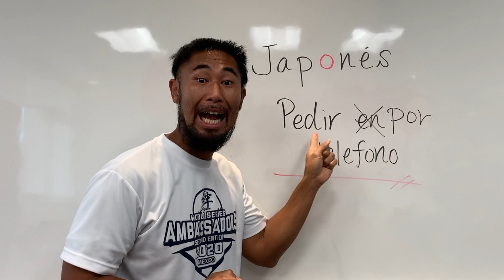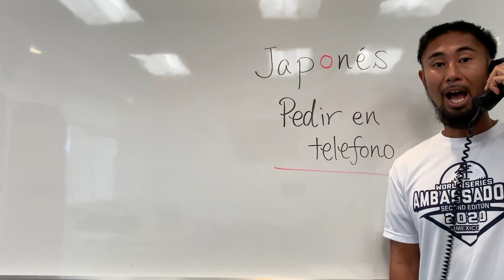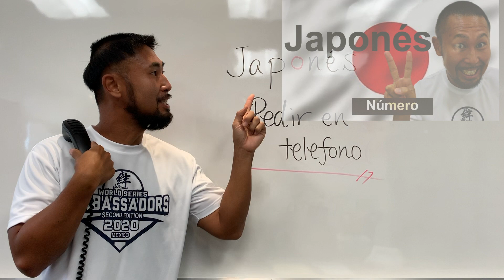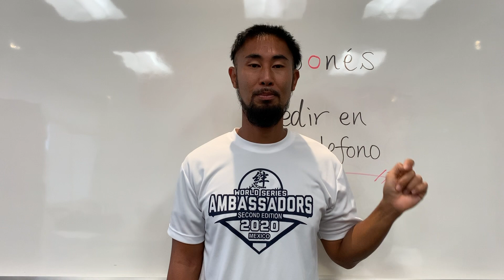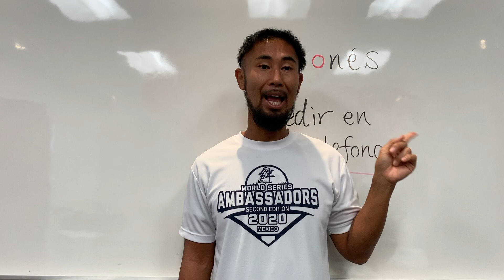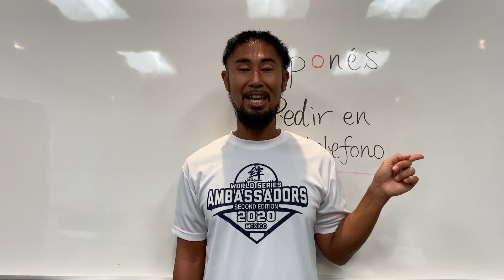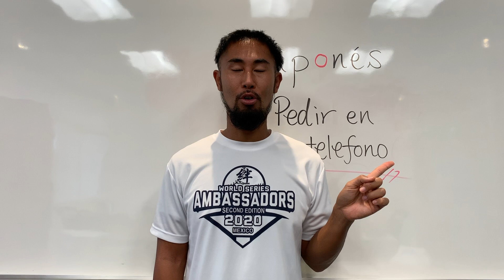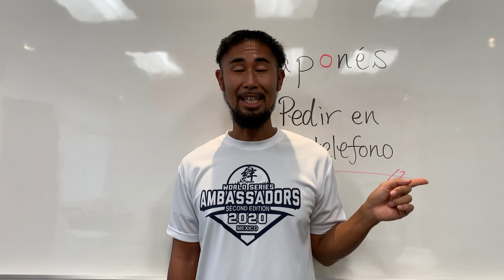Clase de Japonés: Cómo Comunicarse/Pedir por Teléfono | 電話でのやりとり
Hola Soy Keito Homma! Creo que es mejor para saber cómo comunicarse por teléfono en Japonés. Utiliza para pedir Taxi o Comidas! Intenta y usa las palabras cuando estas pidiendo algo en Japones

Espero que disfrutes mi video! Si pude ayudar alguna duda de la idioma Japonés sera genial!
Si tienes alguna pregunta por favor me escribes y deja tus opinas o pregunta en el comentario!

🔽*Videos Relacionados/Related Videos/関連ビデオ
- Clase de Japonés: Coloquiales Prácticas para Expresión

🔽Keito Homma
~2000 ➡️🇯🇵Japon (Japan/日本）
2001 ~ 2012 ➡️ 🇺🇸EE..UU  (USA/アメリカ)
2007 ~ 2019 ➡️ 🇻🇪Venezuela  (ベネゼエラ）
2012 ~ 2013, 2016, ➡️🇩🇴Republic Dominicana  (Dominican Republic/ドミニカ共和国)
2014 ➡️🌏Mochilero en Asia Sur  (Backpacking-South East Asia)   東南アジアバックパッカー
2015 ➡️🌎Mochilero en Latin America (Backpacking/hitchhiking-South/Central America)
　　　　南米・中南米バックパッカー・ヒッチハイキング
2016 ~ 2019 ➡️🌎Mudando los paises hasta ahora...(Continue moving around those countries)
　　　　北中南アメリカをウロウロと。
2019 ~ ➡️🇩🇴Republic Dominicana  (Dominican Republic/ドミニカ共和国)